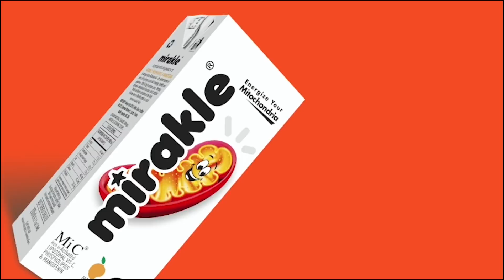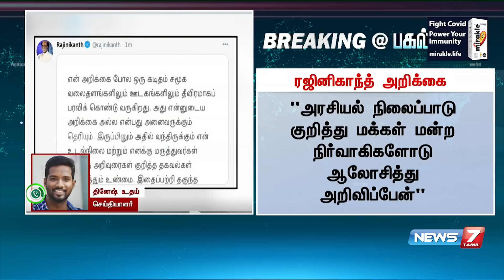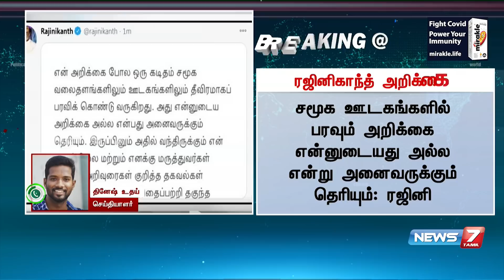சமூக ஊடகங்களில் பரவும் அறிக்கை என்னுடையது அல்ல என்று அனைவருக்கும் தெரியும் : ரஜினி